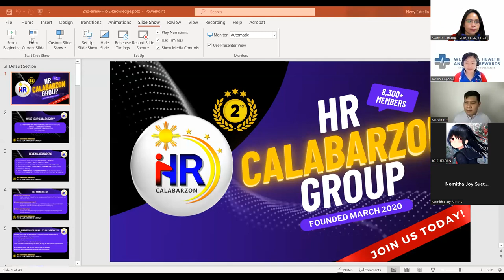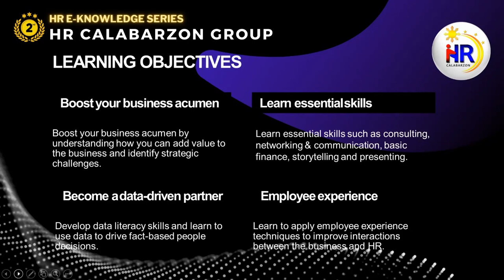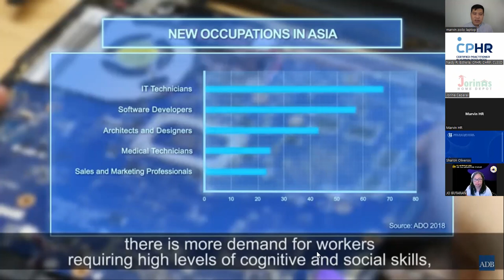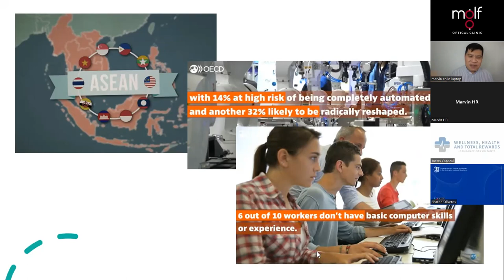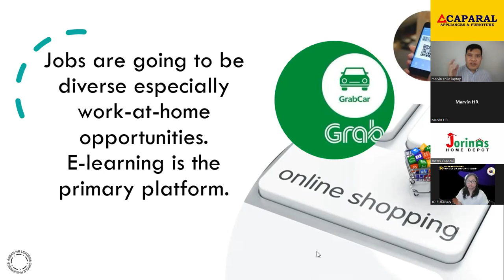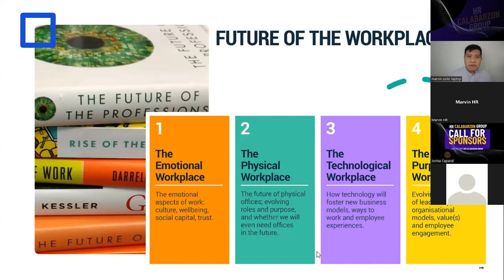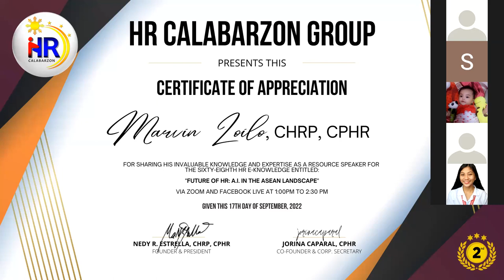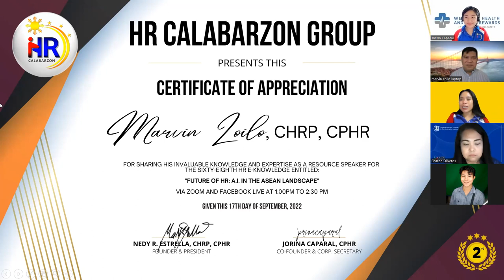68th: Future of HR: A.I. in the ASEAN Landscape with Marvin Zoilo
68th HR E-Knowledge: Future of HR: A.I. in the ASEAN Landscape
Speaker: Marvin Zoilo